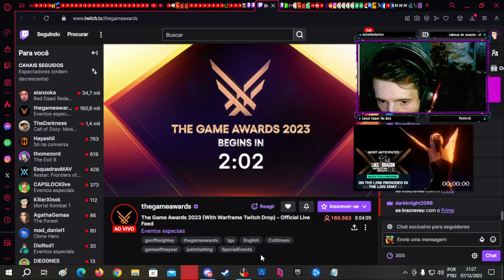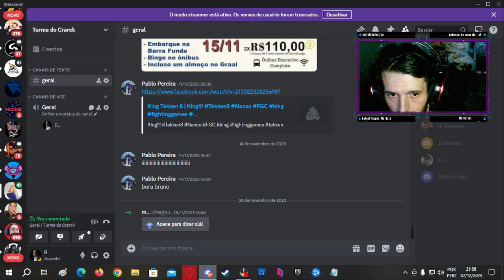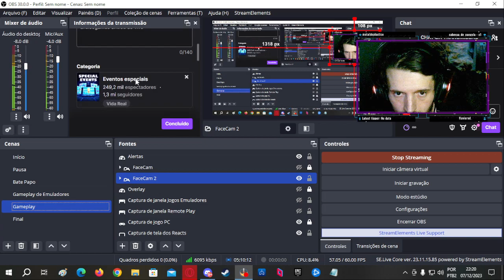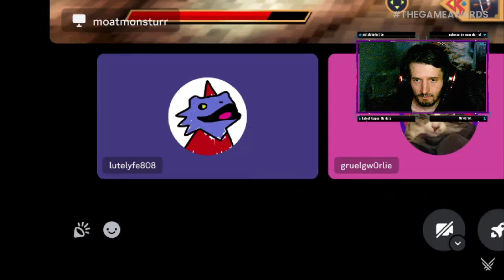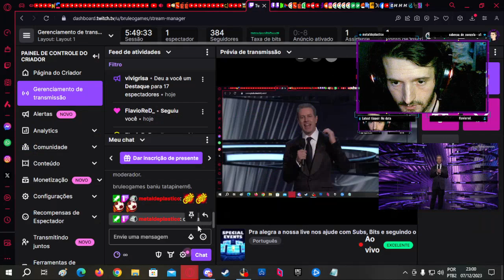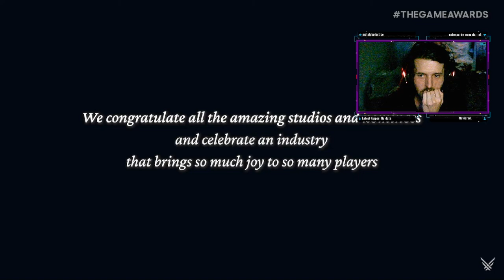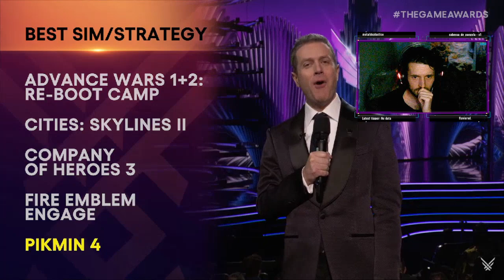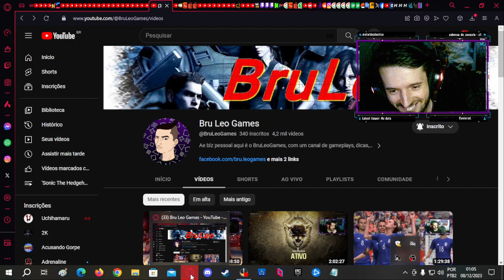React de todo o The Games Award 2023 que evento foda e vcs vão ver o pq!!!